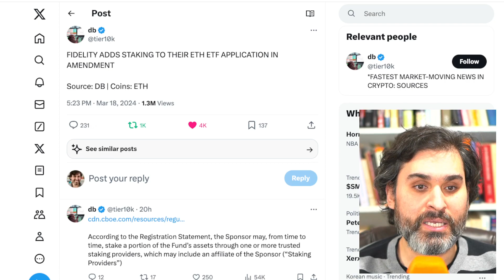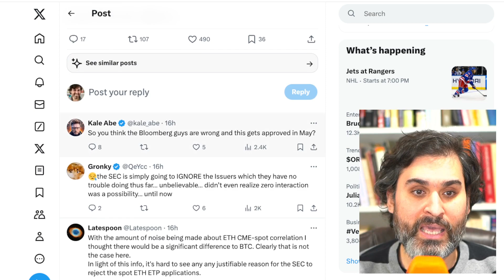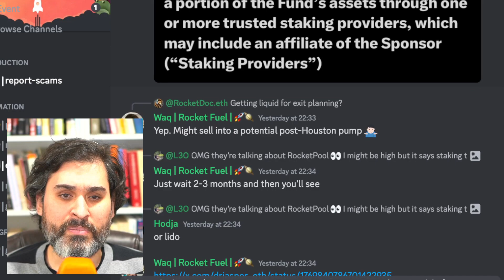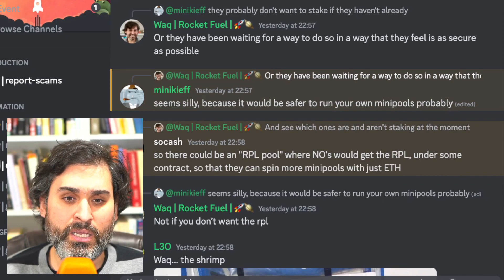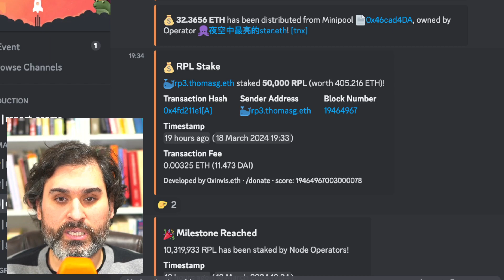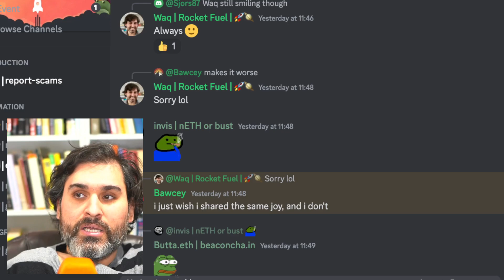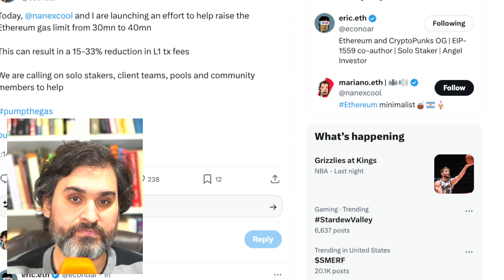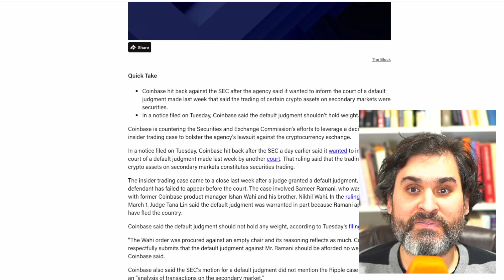Rocket Fuel - March 19th - Episode 366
Today's episode covers: spot eth ETF news, trading's hopium overdose, and details on smart node v2.

0:00 - Welcome

0:30 - Eth ETH update

8:43 - Trading ODs on ETF hopium

19:07 - Smart Node v2 update

21:26 - Thomas exits validators

23:15 - Notional main net launch coming

25:15 - RPIP-39 forum votes requested

27:02 - No more /wall

29:30 - Eigen drama in support

32:24 - Social push to increase gas limits

34:01 - Sec smashed in court

37:01 - Coinbase further going after the SEC